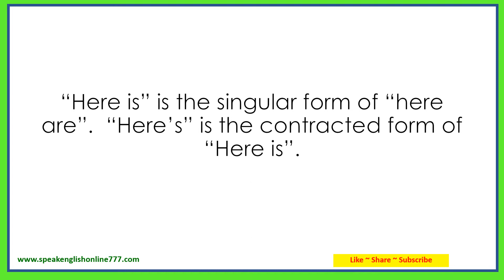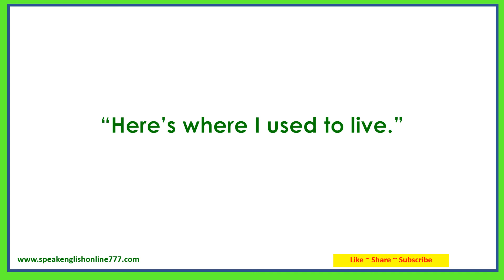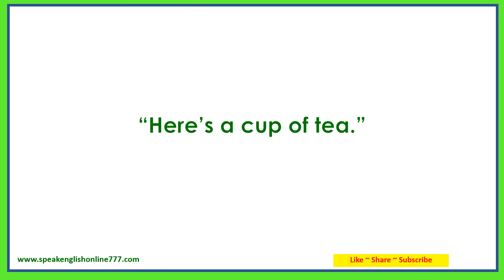Basic English Speaking Lesson 233 - Here is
Learn American English★Listen and Repeat Useful English Phrases and Sentences✔
Speak English Online 777 is a free Channel for English learners.
Hundreds of English Videos are waiting for you. They will help you learn to speak English fluently.

Do you want to speak English fluently? If so, try reading the sentences aloud along with the video and audio! If you practice repeatedly, the phrases and sentences will come out naturally of your mouth.